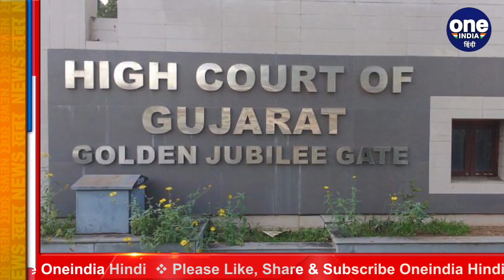Corona से बिगड़े हालात को लेकर Gujrat और Bihar सरकार को High Court से फटकार । वनइंडिया हिंदी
The second wave of coronavirus is proving extremely dangerous across the country. During this time, the situation is getting worse in Bihar and Gujarat. The Patna High Court has reprimanded the Bihar state government amid Corona's growing cases. The court has asked the state government that if the situation is not working with you, should the management of the Covid be handed over to the army?

देशभर में कोरोना वायरस की दूसरी लहर बेहद खतरनाक साबित हो रही है। रोज लाखों की संख्या में लोग इसकी चपेट में आ रहे है। इस दौरान बिहार औऱ गुजरात में भी हालात बिगड़ते जा रहे है। कोरोना के बढ़ते मामलों के बीच पटना हाई कोर्ट ने बिहार राज्य सरकार को फटकार लगाई है. कोर्ट ने राज्य सरकार से पूछा है कि अगर आप से स्थिति नहीं संभल रही है तो क्या  कोविड का प्रबंधन सेना को सौंप देना चाहिए?